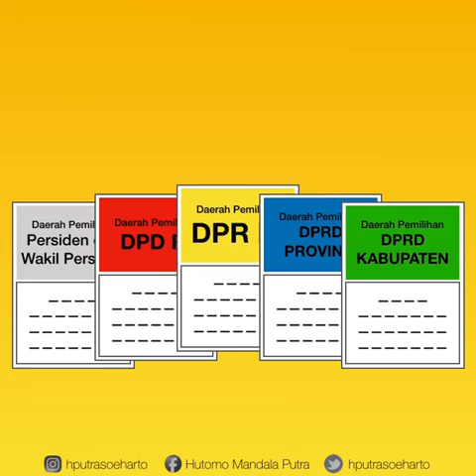SIMULASI PEMILU 2019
PILIH PRESIDEN HASIL IJTIMA ULAMA (PILIHAN ULAMA)